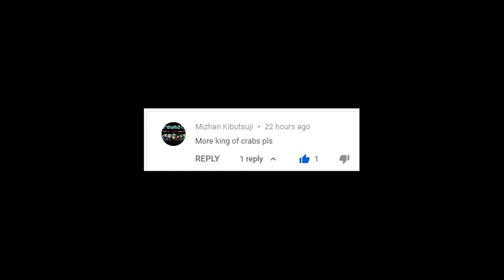King of Crabs, But I Bully The Entire Lobby...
Played King of crabs and bullied the lobby. Me and my friend Alfred also had some funny moments and this game is very underrated try it out.